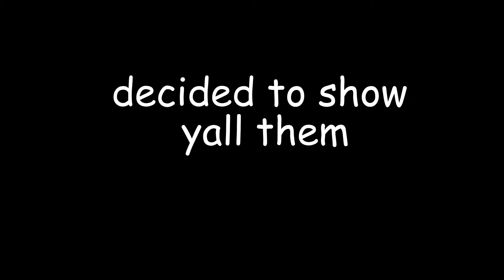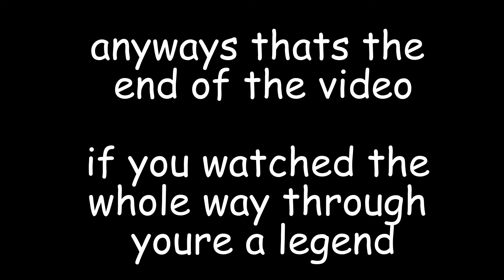The FULL 2021 Zalllin Rewind